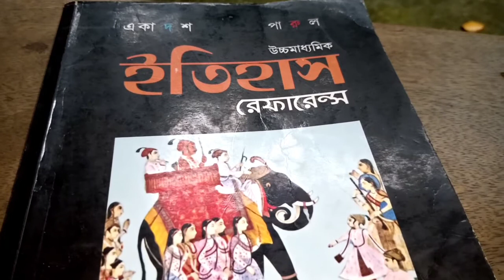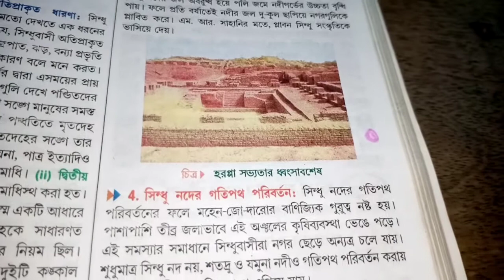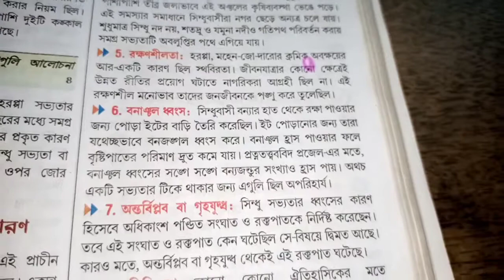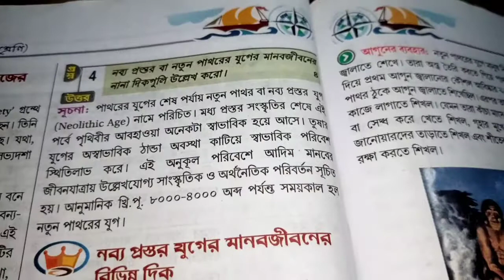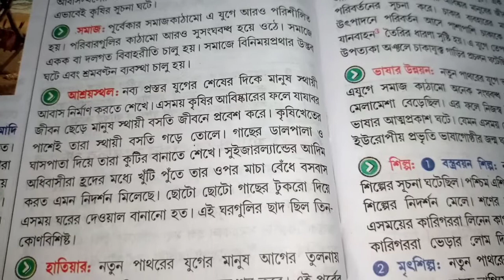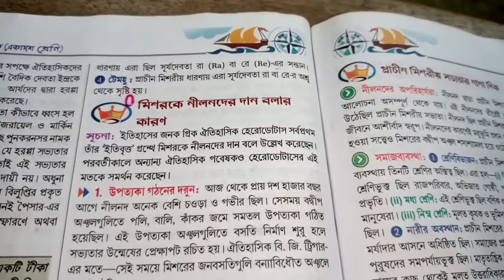Class- 11 Suggestion History chapter-2/ একাদশ শ্রেণি/ ইতিহাস/দ্বিতীয় অধ্যায়ঃ/৮ নম্বরের প্রশ্ন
Class- 11 Suggestion History second chapter/ একাদশ শ্রেণি/ ইতিহাস/দ্বিতীয় অধ্যায়ঃ আদিম মানুষ থেকে প্রাম্ভিক সভ্যতায় উত্তরণ/৮ নম্বরের প্রশ্ন ও উত্তর।

Class- xi History Suggestion 2021

এই লিঙ্কে ক্লিক করে দেখে নাও -